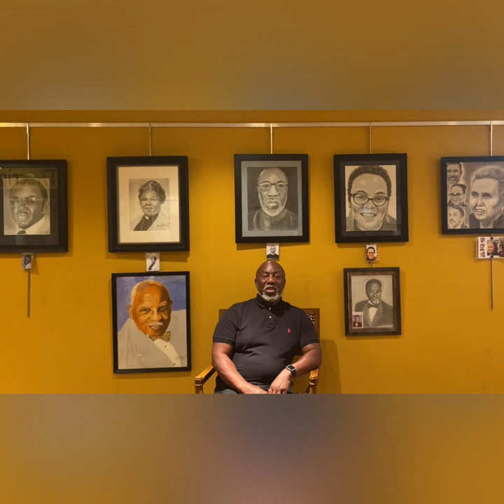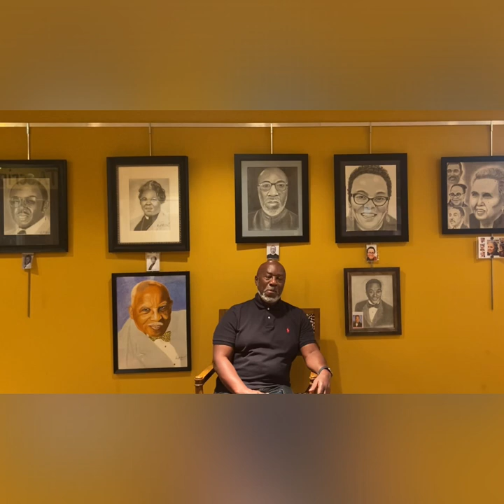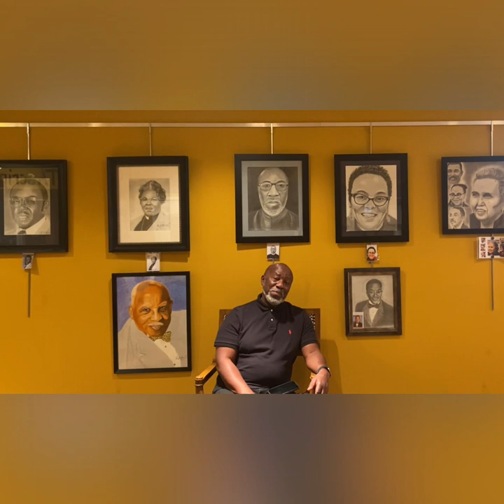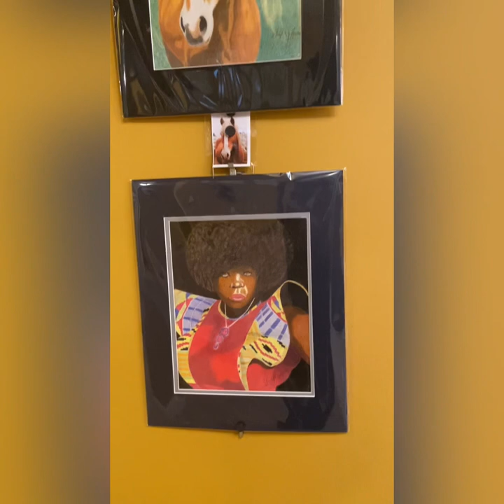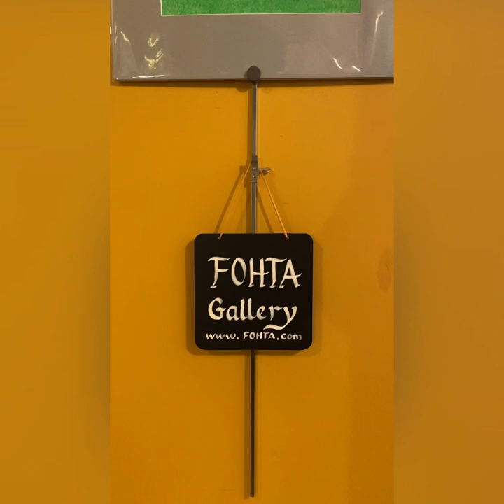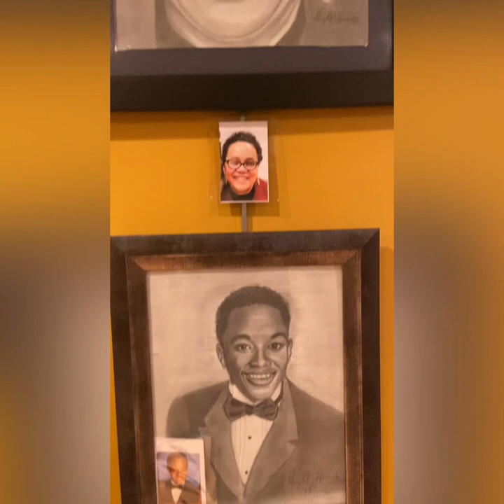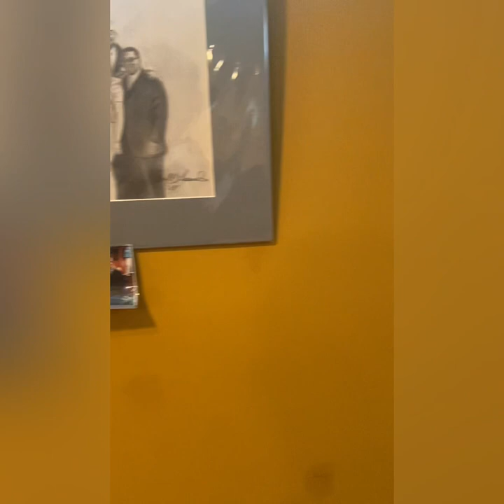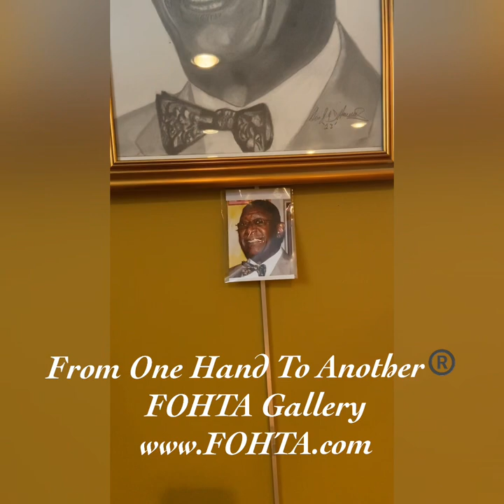A Journey Of A Portrait Artist: From Graphite to Color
Dwight Hammond was born in Washington, D.C. He is a product of the District of Columbia, Public School System, having attended Lovejoy and Kingsman Elementary schools, Eliot and Hamilton Junior High schools and McKinley Tech High School. After completion of high school he continued his education at the University of Maryland where he majored in Mathematics .He has previously worked at AT&T is currently employed by Freddie Mac for the past 19  years in the IT field. In addition to his art hobby he enjoys singing, working in his yard and golf. Lots of golf! He is married to Dorthea Hammond and the proud parent one son  Dwight Hammond, Jr. He is a member of the Macedonia Baptist Church and sings in their male chorus. Dwight’s art career started in 2011 when he was looking at a school picture of his son and decided he would try to draw it. He was proud that he was able to produce the likeness of his son but knew he needed a lot of work. He began to go on YouTube and look at videos on how to draw eyes , nose, lips , ears and started to put together pictures of much higher quality. Fast forward to today he has created drawings that he feels are worthy of displaying and hope you feel the same.